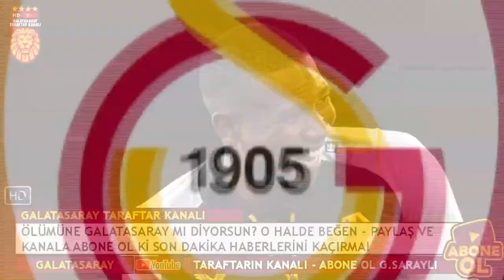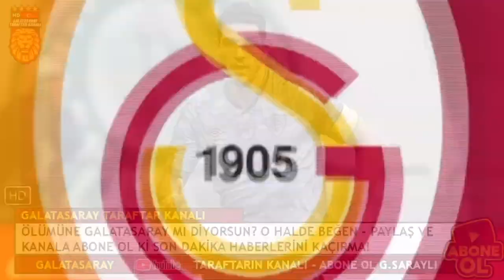Ve Galatasaray'ın İlk Transferi NEF Arena'da! Yeni Henry Onyekuru... (5 YILLIK İMZA)